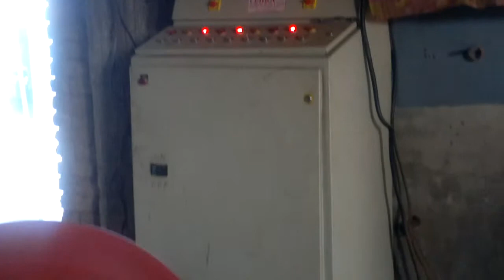LEHRA Briquetting Press 70MM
convert your waste into money
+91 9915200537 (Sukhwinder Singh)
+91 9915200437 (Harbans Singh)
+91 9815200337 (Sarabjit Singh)